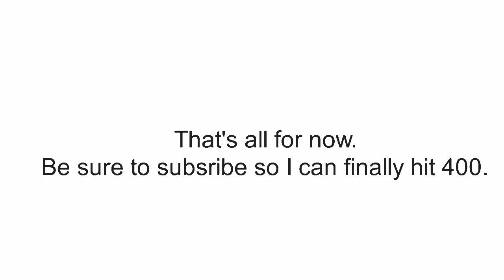Red Spino OC V7 + Finally going for it! - Node Showcase + News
Eh I can't think of a description to write.